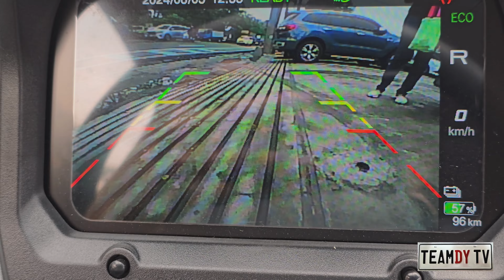Jetour Ice Cream TEST DRIVE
Very basic and affordable EV for city use.